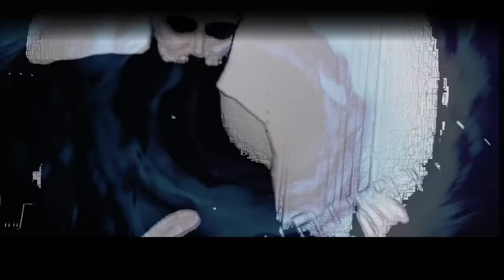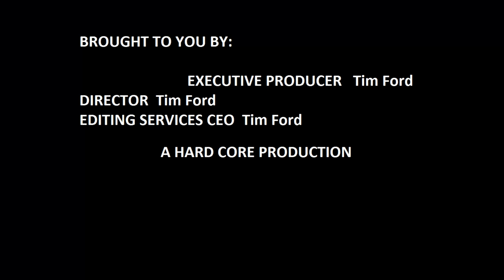DIANNA ROSS Upside Down cover